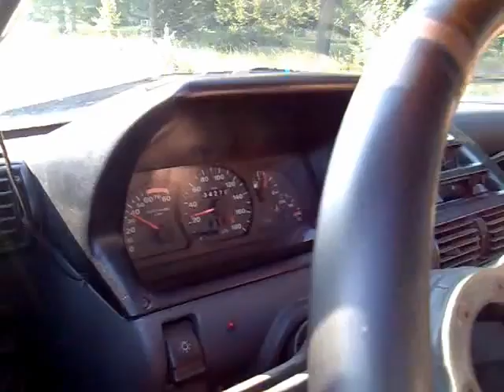cc przyspieszenie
NAGRANE JAKIES 2MIESIACE TEMU , ASFALT OPONA 175/50 R13